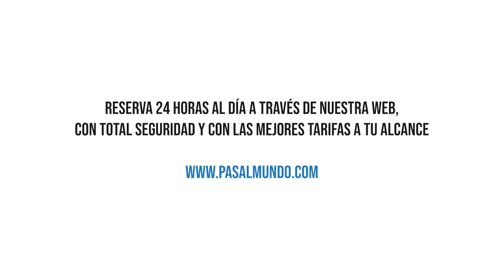viajar a Dinamarca Pasalmundo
➤Razones para ir a Dinamarca

➤¡Debe haber una razón por la cual los daneses son considerados como el pueblo más feliz del mundo!

➤Dinamarca es absolutamente un país que debería incluir en su viaje por Europa.
Aarhus es La segunda ciudad más grande de Dinamarca es uno de los ejemplos del encuentro entre lo antiguo e histórico y lo nuevo.
Aarhus tiene algunas de las construcciones arquitectónicas modernas más interesantes.
En el corazón de la ciudad encontrará su principal atracción, el Museo de Arte ARoS Aarhus, que ofrece una experiencia única de contemplar la ciudad desde el panorama del arco iris.

➤Bornholm, el llamado ‘Paraíso Danés’ y una isla ubicada a 200 km de Copenhague, entre Suecia y Polonia. Es el hogar de la fortaleza más grande de esa parte de Europa, ya que a menudo servía como sitio de batalla por su posición estratégica.

➤Copenhague es una ciudad hermosa con mucho que ofrecer.
Visite las aldeas reconstruidas, los museos dedicados a los notorios asaltantes o algunas de las impresionantes “mezclas” de arquitectura moderna y artefactos históricos como el observatorio de la Torre Redonda que data del siglo XVII.

➤La costa norte de Jutlandia en Dinamarca es conocida por su luz especial y ha estado atrayendo a turistas y artistas durante siglos.
Disfrute de la ciudad costera de Skagen, la ciudad de Aalborg y el antiguo faro enterrado en Rubjerg Knude. El paisaje es magnífico.

➤¿Cuando viajar a Dinamarca?
La mejor época para viajar a Dinamarca puede ser el verano ya que los días son muy largos y agradables entre mayo y septiembre. Turistas y daneses salen a las calles para sentir el verano y disfrutar del aire libre.
Reserva de nuestra paginaweb con total seguridad los 24 hrs al dia con las mejores tarifas a tu alcance.